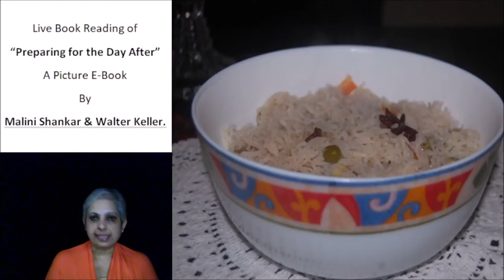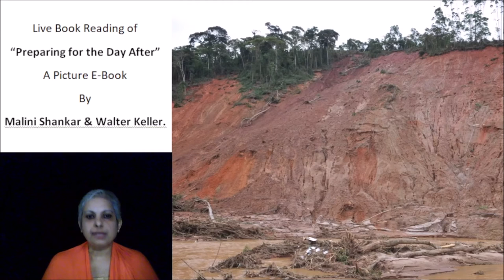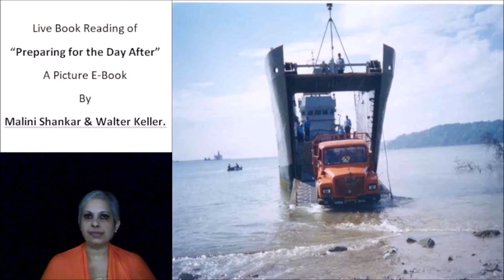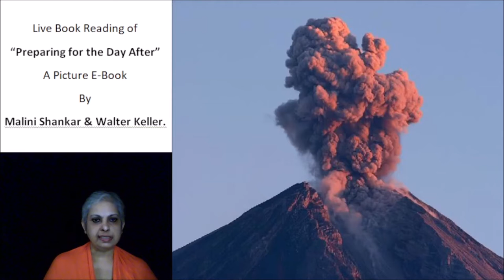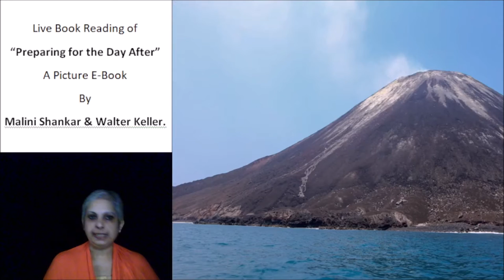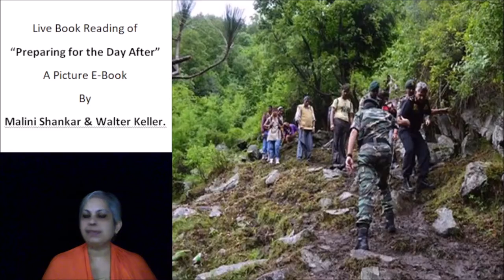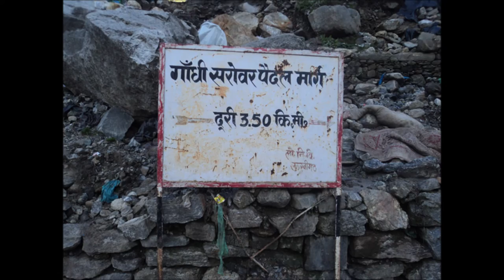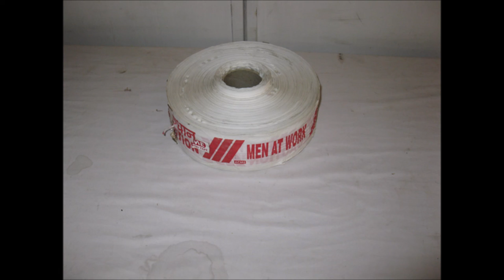ep 26 30721 Preparing for the Day After: Lessons Learnt from SAR during military's SAR operations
Photo Credits:
1. Malini Shankar
3. National Disaster Response Force, Government of India,
4. Ministry of Defence, Government of India,
5. United Command / CINCAN, Ministry of Defence, Government of India

Links:
• Preparing for the Day After Picture E book:
• U.S. airdrops water, food on Sinjar Mountain in Iraq - UPI.com